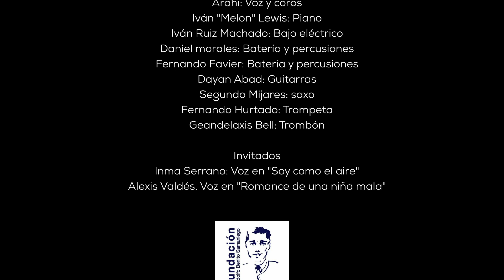Making-of "11 Letras para Rodolfo" - Arahí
Presentación del disco "11 Letras para Rodolfo", homenaje a las víctimas del terrorismo y otros colectivos vulnerables (niños, ancianos, inmigrantes, personas en situación de pobreza o que sufren homofobia, etc.).
Artista: Arahí Martínez
Productor musical: Iván "Melon" Lewis
Ingeniero de sonido: Javier Monteverde -Estudios Cezanne de Madrid-